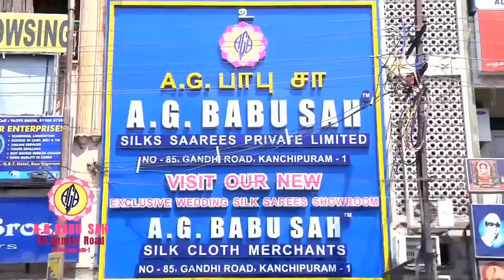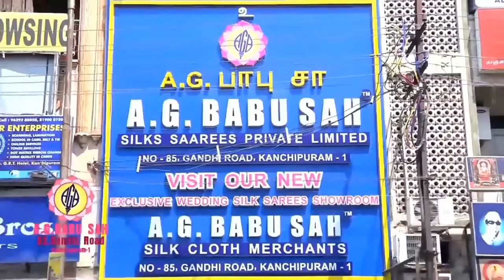Dinamdhorum Divyadesam (B)15 -Thirukkoshtiyur Sowmya Narayana Perumal_2m 52s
Thirukkoshtiyur Sowmya Narayana Perumal